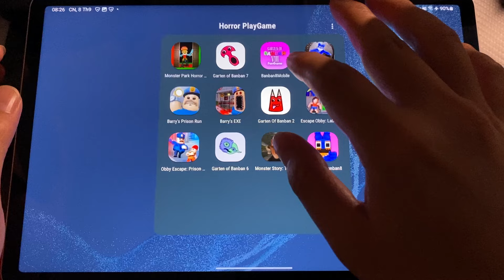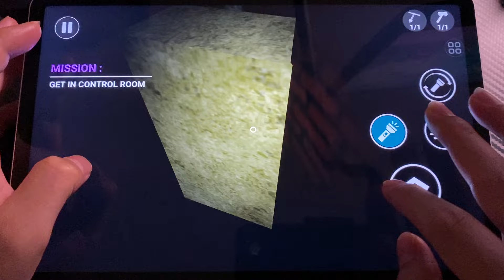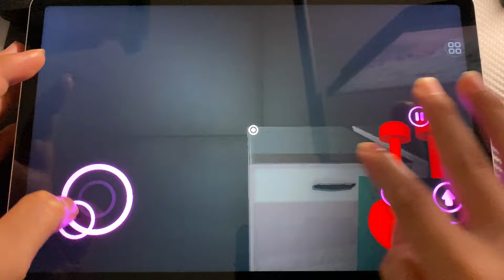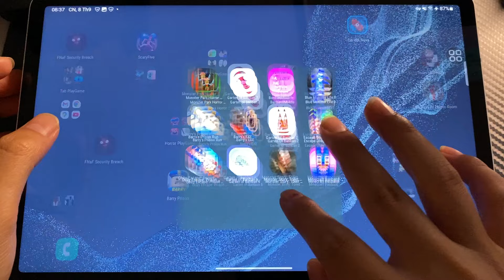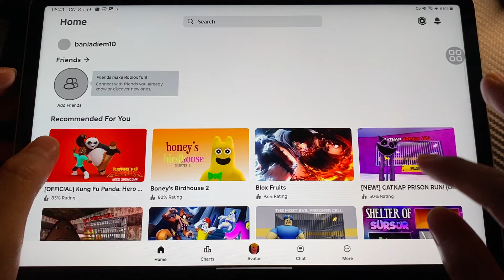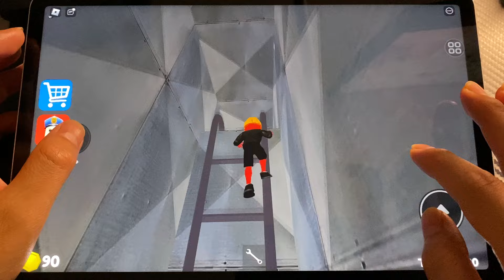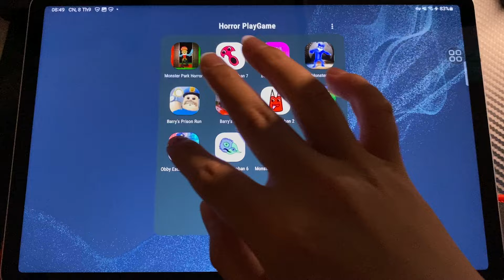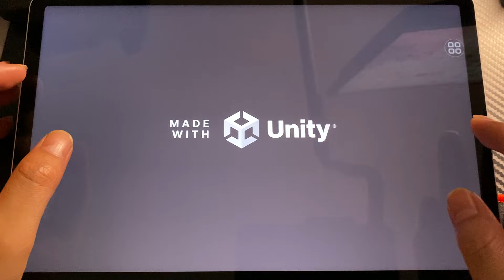Indigo Park Monster Horror, Banban 7 Mobi, Banban 8 Mobi, Blue Monster 8, Barry's Prison Run,ObbyLab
Hello everyone